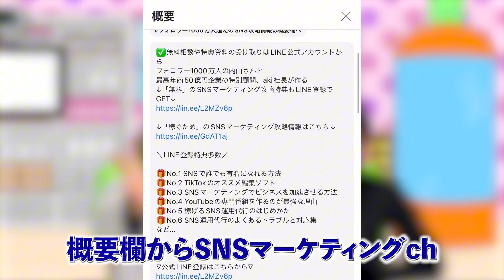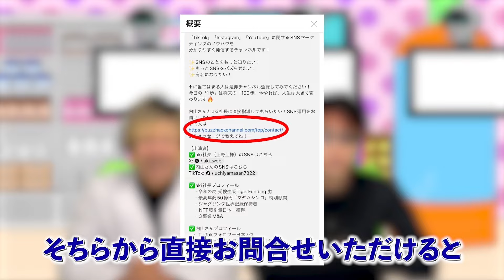【ブランディング】キャラクターにあった見た目にする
✅売上UP・認知度UP・人材採用強化したい方必見！
内山さんとaki社長のSNS運用代行の資料請求はこちら

⭐先着50名様限定⭐
今、資料請求すると
🎁No.1 SNS集客成功事例集
🎁No.2 SNS人材採用成功事例集
🎁No.3 SNSマーケティング成功事例集
の📚電子書籍📚無料プレゼント！！

🎁No.1 TikTokのバズるテロップの入れ方
🎁No.2 TikTokで稼ぐオススメの方法5選
🎁No.3 TikTokを「IPアドレス」バズらせるヤバすぎる裏技
🎁No.4 TikTokのバズる方法を解説してるやつらのやり方が全部間違ってる話
🎁No.5 企業のTikTok運用のよくある誤解と失敗
他合計3時間以上の豪華特典！！！

【出演者】
✅aki社長（上野亜揮）のSNSはこちら

✅aki社長プロフィール
    ・令和の虎 受験生版TigerFunding 虎
    ・最高年商50億円「マダムシンコ」特別顧問
    ・ジャグリング世界記録保持者
    ・NFT取引量日本一獲得
    ・3事業M&A

✅内山さんプロフィール
   ・ TikTokフォロワー日本7位
   ・ ダンス系TikTokフォロワー日本１位
   ・ TikTok950万人
    ・YouTube230万人
    ・０人⇒400万人のコンサル実績

✅目次
00:00 「無料」で攻略!!LINE登録してね！
00:06 自分を知ること
01:33 顔について考える
02:22 それぞれのスタイル
03:42 公式LINEを登録して続きを見てね

SNSの最新情報は概要欄から受け取ってね！

【動画の説明】
動画投稿を始めるにあたり、見た目はとても大切になります！
しっかり自分を知って、見た目を考えましょう！